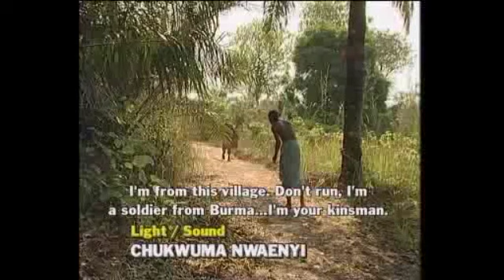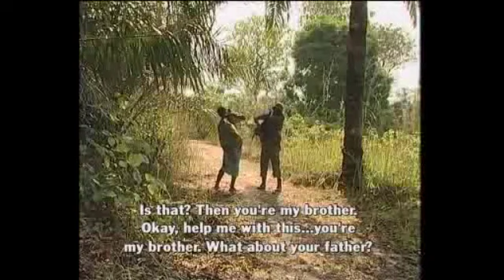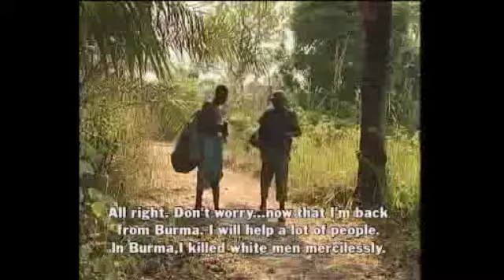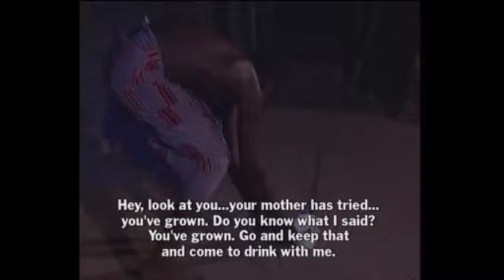THE OLD DAYS IN NOLLYWOOD (Sarahnollytv)